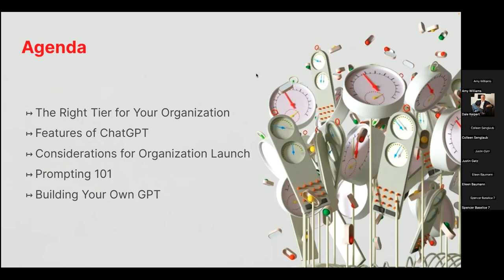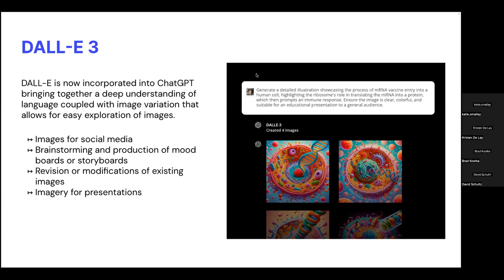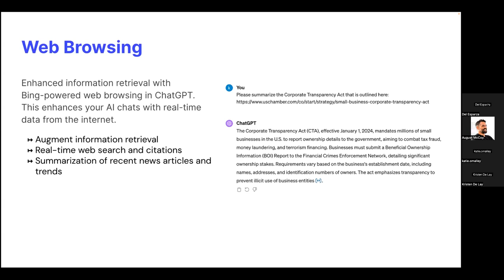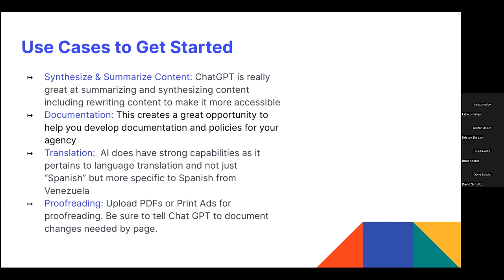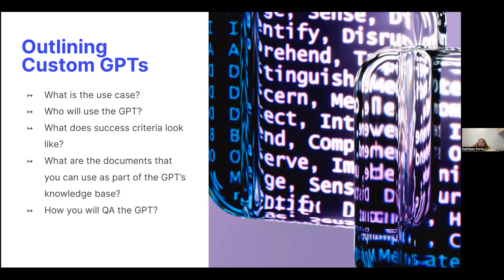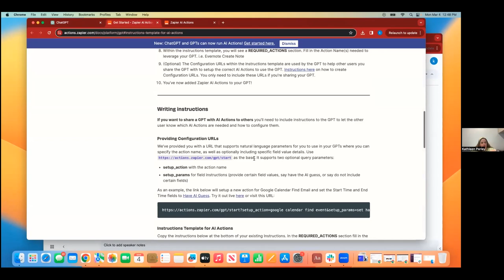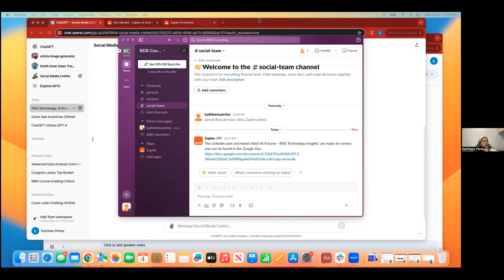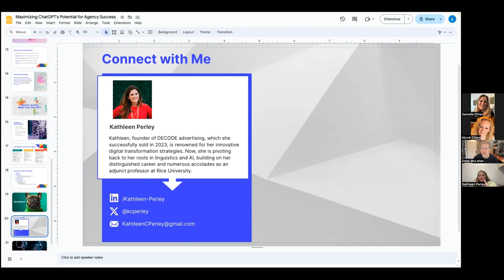Agency Management Institute Webinar AI For Agencies March